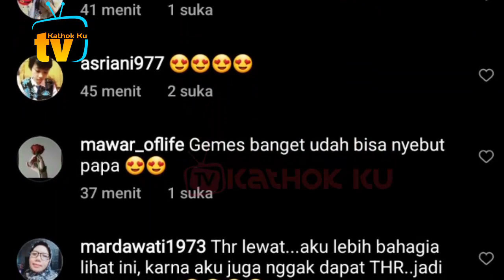Napak Tilas Lesti Billar di Pamoyanan Cibinong Cianjur❓️Lebaran Seru Ala LESLAR Per Hari Ini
Jangan Lupa: _
Thankz!!..